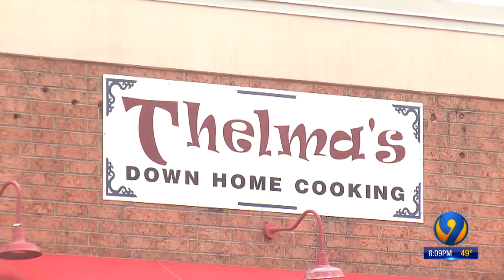VIDEO: Interview with Catawba College student shot at party inside popular Salisbury restaurant